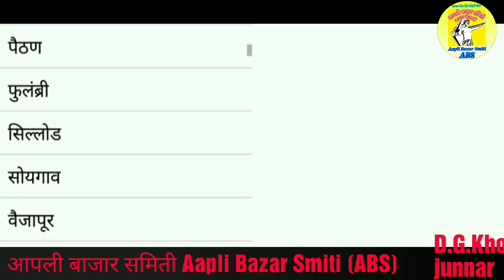हवामान अंदाज दि.14/11/2018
तालुक्यांन नुसार हवामान अचूक अंदाज